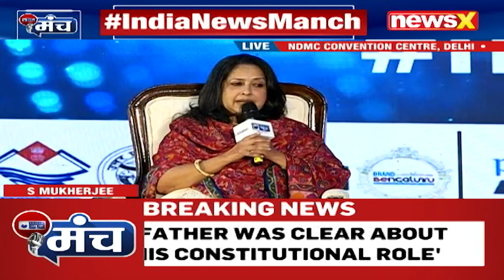Glimpse Into Pranab Mukherjee's Mind | Sharmistha Mukherjee At India News Manch | NewsX